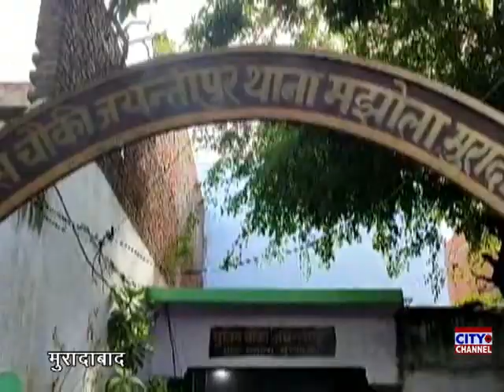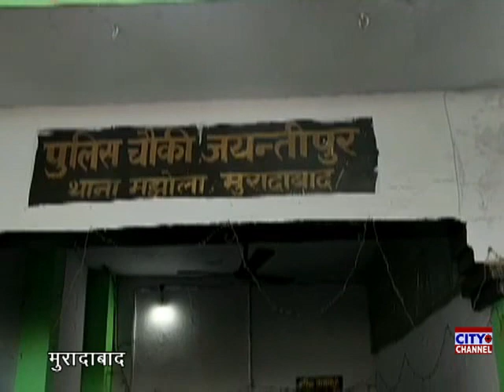ड्रग्स विभाग ने नशीली दवाइयों के जखीरा बरामद,अवैध तरीके से संचालित मेडिकल से बरामद हुई दवाइयां,